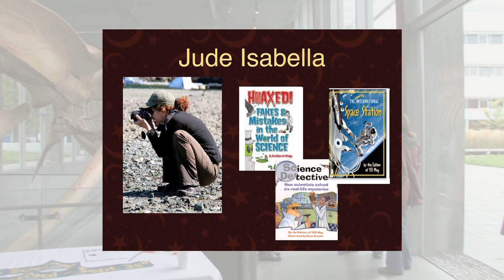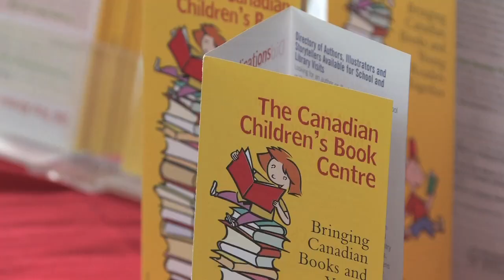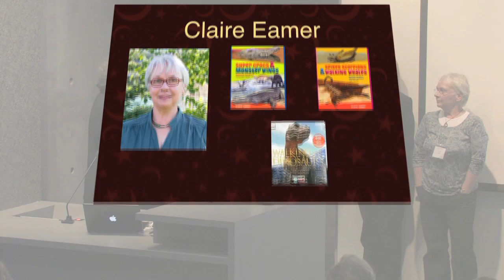Celebrate Science - A Sciencefest in Support of The Canadian Children's Book Centre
This event was held in support of The Canadian Children's Book Centre which is a national, not-for-profit organization dedicated to encouraging, promoting and supporting the reading, writing, illustrating and publishing of Canadian books for young readers.  This BC festival featured presentations by Shar Levine, President of the Children's Writers and Illustrators Society of BC together with BC science writers of books for children and youth:  Cora Lee, Jude Isabella, Paula Johanson, Tanya Kyi, Shar Levine and Leslie Johnstone, Deborah Hodge, Claire Eamer, Adrienne Mason, Avis Harley, Maggie Devries. The keynote speaker was Dr. Jaymie Matthews, UBC Dept. of Astronomy and the Masters of Ceremonies was Dr. Ellen Rosenberg, from UBC Faculty of Science.  Sharon Fitzhenry and Holly Doll talked about the Lane Anderson Award for Science writing and this year's award wining children's science book Insecto-files.  This event was held in the UBC Beaty Biodiversity Museum and Wes Wenhardt and Bep Schippers welcomed participants and arranged for tours of the museum.